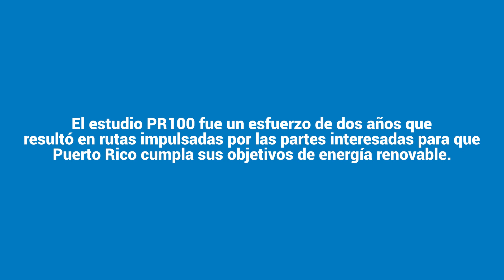Perspectivas de las partes interesadas de PR100: Conclusiones de los resultados finales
El estudio PR100 combinó la participación de las partes interesadas, el modelaje de escenarios y el análisis de impacto para encontrar rutas que Puerto Rico podría seguir para alcanzar sus objetivos de energía renovable, incorporando las perspectivas de la comunidad y mejorando la resiliencia energética de todos los residentes.

Un grupo asesor de partes interesadas se reunió regularmente con el Departamento de Energía de EE.UU. y los laboratorios nacionales que llevaban a cabo el estudio para proporcionar información sobre las tareas de modelaje y análisis de impacto. Un comité directivo de líderes de agencias gubernamentales federales y de Puerto Rico proporcionó orientación adicional. A medida que el estudio se acercaba a su conclusión, los miembros de ambos grupos compartieron sus principales conclusiones de la experiencia.